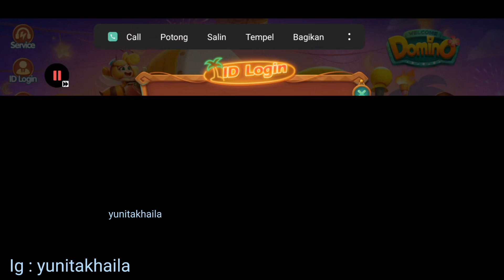MODAL 2M FULL MAIN DUOFU DUOCAI‼️ PECAH KENDI + SUPER⁉️eps.2